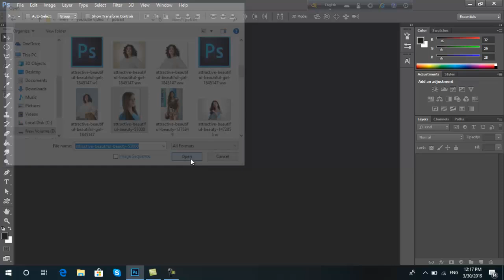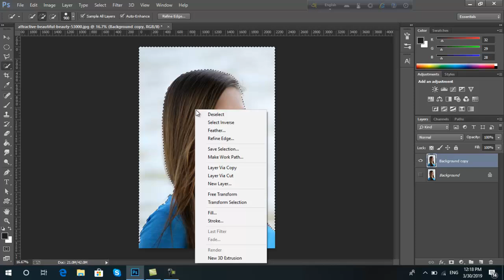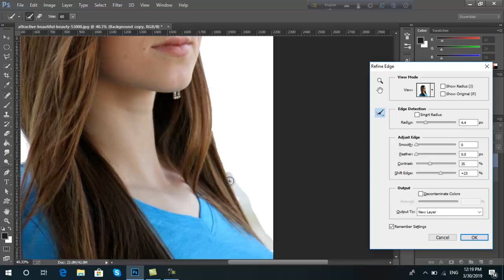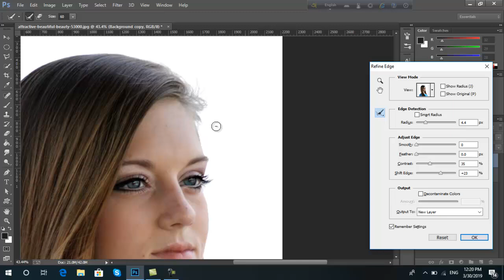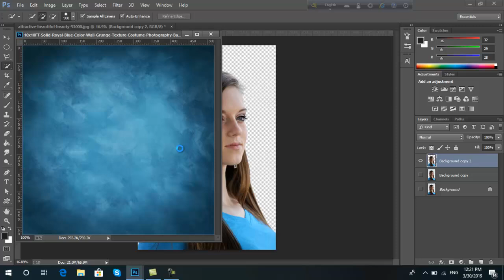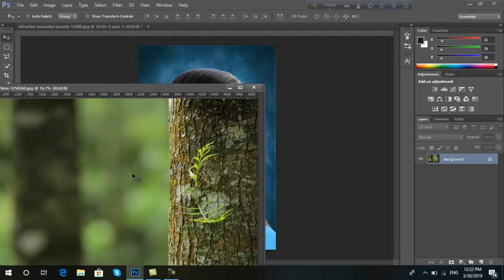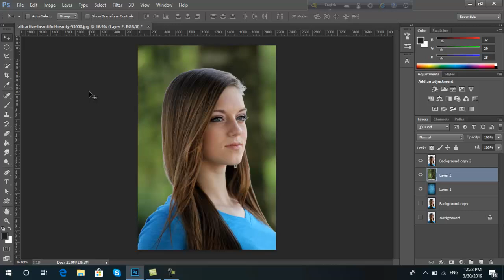Background removal photoshop tutorial in bangla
Hello dear,
In this video, I will show you how to Background removal photoshop tutorial in bangla